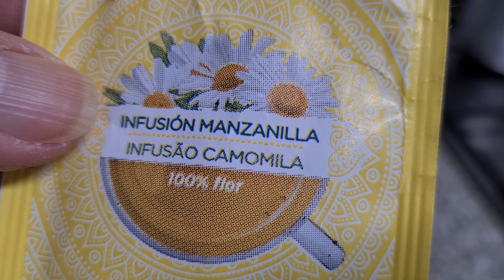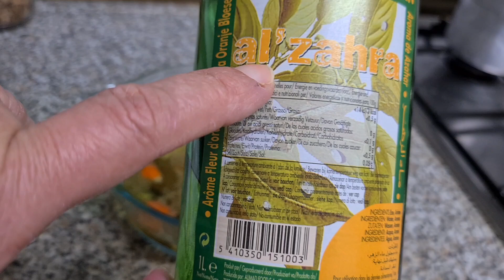Banho destranca a sorte o brilho arranca toda energia negativa da sua vida 💛 💛 💛 restabelece a saude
Banho para destrancar a sorte o brilho arrancar toda energia negativa da sua vida 💛 💛 💛 restabelecendo sua saude